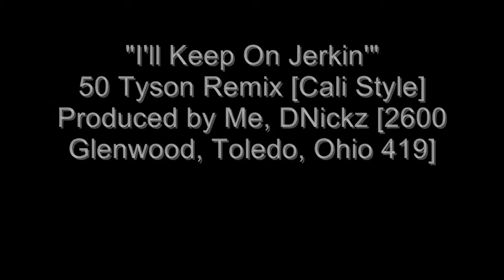50 Tyson Remix - I'll Keep On Jerkin' [Cali Style] Produced by DNickz (2010)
Another 50 Tyson Remix Instrumental Produced by DNickz
"CALI STYLE"